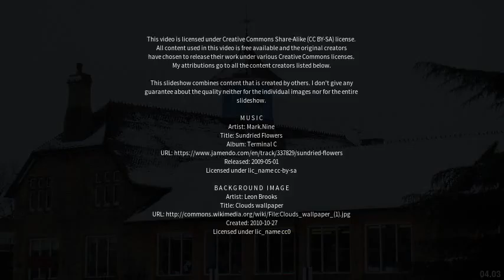Best places to visit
Best places to visit - Amersham on the Hill (United Kingdom) Best places to visit - Slideshows from all over the world - City trips, nature pictures, etc.